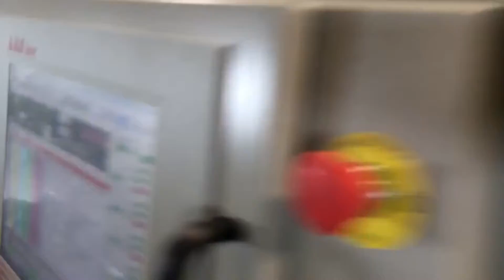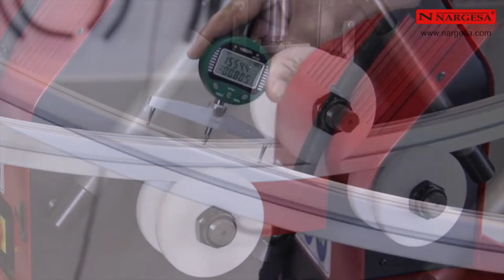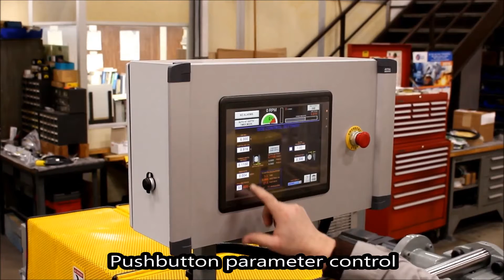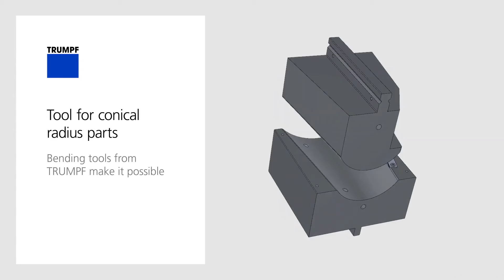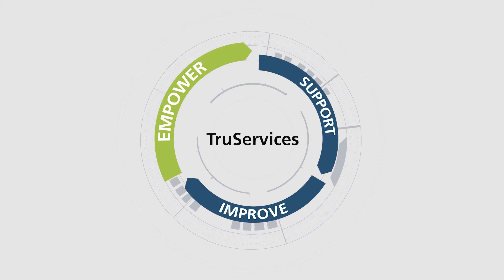Cool Ingenious Factory Machines and Tools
Welcome to a new video in Montero Tech channel
Factories always need machines to speed up the speed of production and double the volume of production
In this video, you will see amazing machines and tools in factories that manufacture metals and cut them automatically in a very wonderful way.

We hope you enjoy with Montero Tech videos. ❤️🌼